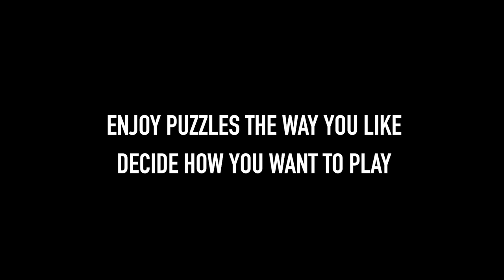My Jigsaw Adventures: A Lost Story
Trailer of My Jigsaw Adventures: A Lost Story
PC/Linux/Mac jigsaw puzzle game.